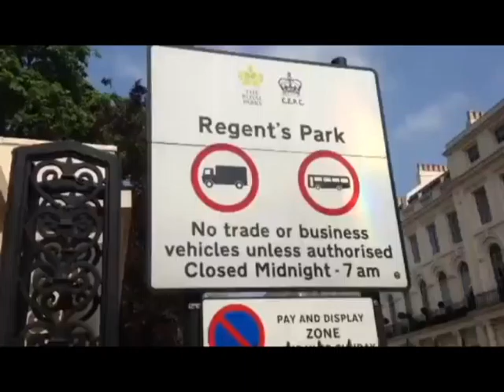Live From London #12 - All In The Golden Afternoon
Sike! I filmed this in the morning before going to the hospital because I woke up late anyway and the weather was so pretty.
Regent's Park is hella big, and I've been there a few times and haven't gone close to exploring every part of it.
My apologies for the somewhat crappy sounding a capella song in the background. I just wanted some background music without getting in trouble with copyright warnings and stuff.
The original song is called "All In The Afternoon" and is featured in Disney's Alice in Wonderland (the original one, with Kathryn Beaumont).
It's kinda awkward to record vocals in my room cause I'm scared someone will hear, so I did it all in one go, hence the questionable quality. If you could just do me a solid and try to ignore that as best as you can, that'd be guh-reat.